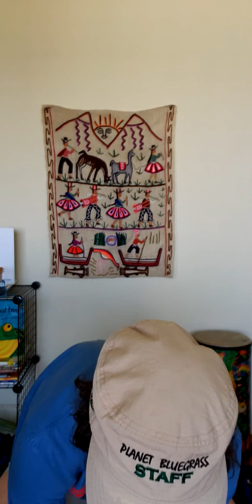Sing-Along with Sue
Join Sue from the Memphis Public Libraries for a garden themed Sing-Along!